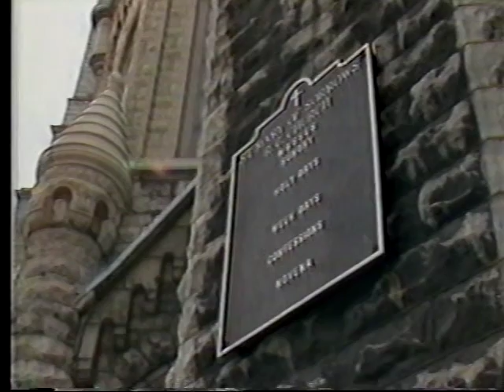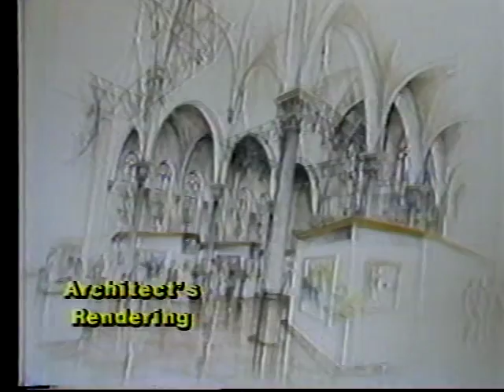BUFFALO, NY'S ST. MARY OF SORROWS CHURCH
BUFFALO NY'S MAJESTIC CENTURY OLD CATHOLIC CHURCH SAVED FROM THE WRECKERS BALL IN 1990..WITH FRAN LUCCA AT THE EDITOR'S DESK.